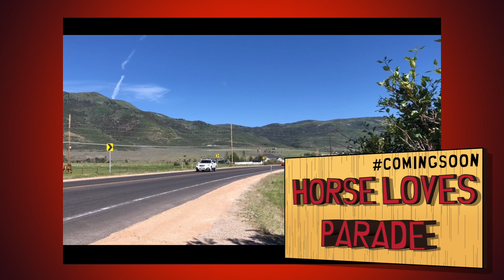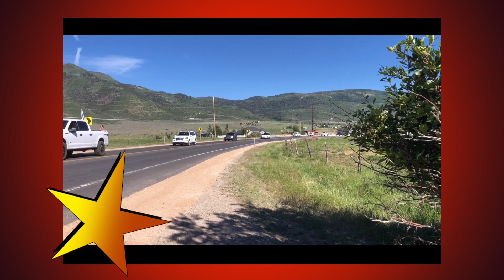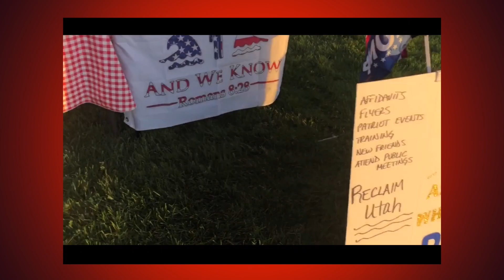Flag Day Parade 🇺🇸 Horse Loves It! ❤️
Horse Loves Parade! This Flag Day Tribute highlights a wonderful Flag Day Event hosted by Oakley Patriots!